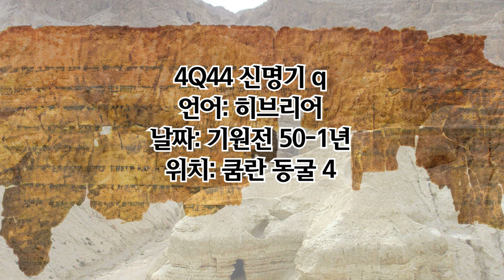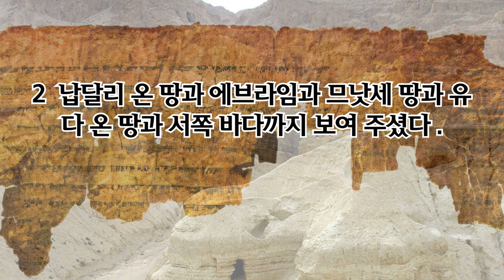[사해 두루마리] 신명기📜 전체 오디오북 VIII (가장 오래된 성경)